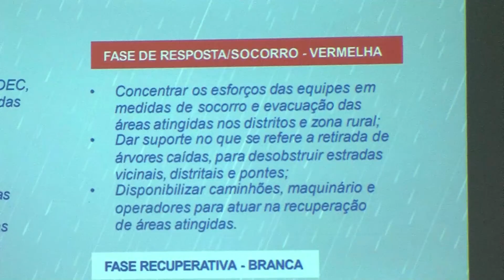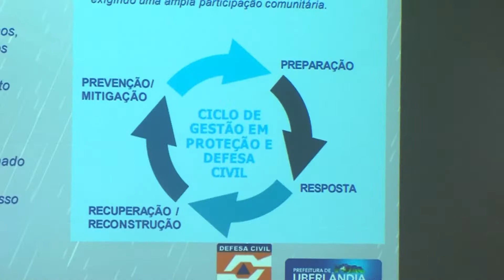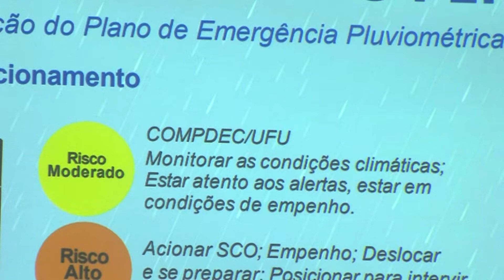Plano emergencial pluviométrico: ações de prevenção foram discutidas | Jornal Paranaíba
Autoridades do município e representantes dos órgãos de segurança discutiram hoje (20), o chamado "Plano de Emergência Pluviométrica". É que chegou a temporada de chuvas e o receio é de novos alagamentos.